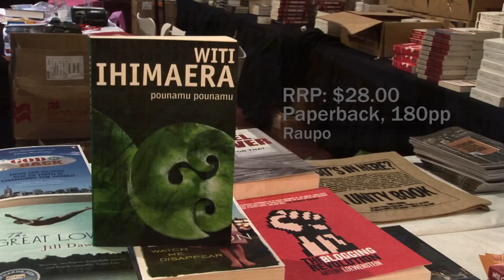Witi Ihimaera at the Auckland Writers and Readers Festival 2010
Witi Ihimaera (Te Whanau-a-Kai) is a novelist and short story writer who has published 11 novels, 6 collections of short stories, written new work for opera and screenplays, and edited numerous anthologies. His novel, The Whale Rider, first published in 1988, was made into an internationally acclaimed feature film in 2002, directed by Niki Caro.

He has also written a screenplay adaptation of his novel The Matriarch. Witi was one of five Arts Foundation of New Zealand Laureates in 2009, and he was also honoured with New Zealand's premier Māori arts award Te Tohu Tiketike a Te Waka Toi in January 2010.